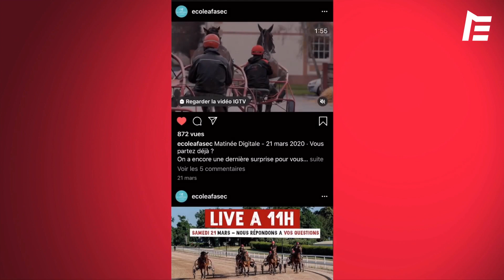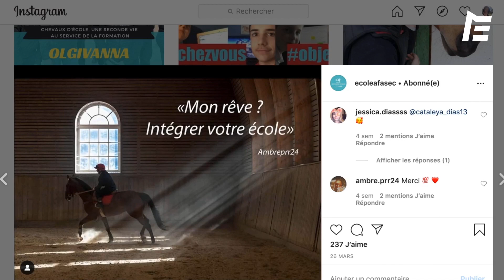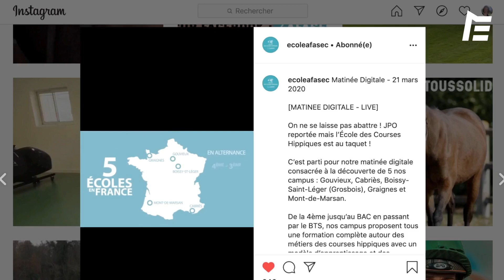AFASEC, DES JOURNÉES PORTES OUVERTES... VIRTUELLES !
En attendant un retour à la normale, dans quelques mois, l'AFASEC poursuit sur sa lancée du virtuel : après ses premières portes ouvertes digitales le 21 mars, l'école des métiers des courses hippiques réitère le 9 mai.